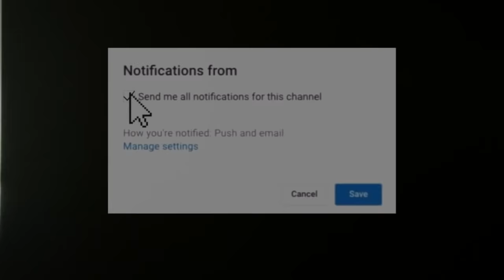10 True Scary Home Invasion Stories (Ft. Bad Vibes Storytelling)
A huge thank you to fellow narrator Bad Vibes Storytelling who joined me on todays episode. Speaking of, today we have episode 13 of our home alone/home invasion scary stories. I know how much you all love this topic, and I am glad I am not going to disappoint today. Here’s a sneak peak with a synopsis of some of the stories we will be covering.

We start todays video with a story shared to me by a friend, Enrique. In this chilling tale, we re-visit the time he went to spend winter break with his aunt and uncle in Tijuana. One evening, Enrique is laying in bed in the guest bedroom playing some video games as his aunt and uncle are at the grocery store. All seems quiet, until Enrique is startled after he hears something fall over in the house. As we are going to find out together, Enrique is in for a surprise when in the home, isn’t his family, but instead a couple of burglars. Find out how Enrique gets out of this scary situation in our story: “Home Alone In Tijuana”.

Then we return to 2008 with a story and experience shared to us by Justin. He’s in his room with his pet bird, working on some artwork, when suddenly he hears knocking at the front door. Heres the strange part, he’s home alone, and its late at night. Plus its raining and cold. Who could be out there? Well it turns out its a pizza delivery driver. At least, thats who they say they are, but as we will learn, thats just a sneaky cover. It’s a story that teaches us a lesson to never open the door to strangers.

Lastly, we got a story that was submitted to me by Autumn. She was home alone after not feeling well and keeping her company was her pet cat Charles. She’s laying in bed awaiting her boyfriend to bring her some soup, and she gets up to head to the kitchen. But, what starts off as a regular evening, turns into her worst nightmare, when she notices someone outside her window, trying to get in. Its Charles and Autumns boyfriend to the rescue in this spooky home alone tale.

So thats just a preview of some of the stories we are covering today. As always, I invite you to listen to the rest of todays episode to see if your story made it. I hope you enjoy.

If you would like to submit your own story for me to narrate then make sure to submit it at:

Background footage featured throughout todays episode was filmed with the help of my videographer Brianna. Thank you. Email her if you’re looking for footage or videos. She also has an instagram where you can check out some of her work.

Her Instagram: @bjames_photo_and_video

Thumbnail art created by amazing friend YeahManTV, make sure to check out his work: @YeahManTV

*Important Notice*
All stories featured on this channel are originally submitted and written specifically for this channel ONLY!! I have full permission to use everything thats featured in this video and can provide any proof and documentation if needed.

If this is the first time you’ve seen one of my videos or you are confused as to what you are watching, then let me introduce myself. I am the creepy fox, a story narrator who tells stories that are shared by friends and fans. Here’s a little bit about what goes into creating one of my videos. First I’ll research a certain topic or theme. Then friends and fans will share an experience.

From there we work together to write out their experiences into script format. I’ll narrate the stories, edit everything together, using iMovie and Garageband. Then it’s time to post and ready for you lovely people to listen to. So why not join us and come along for the ride, because together, we bring your real spooky experiences to life.